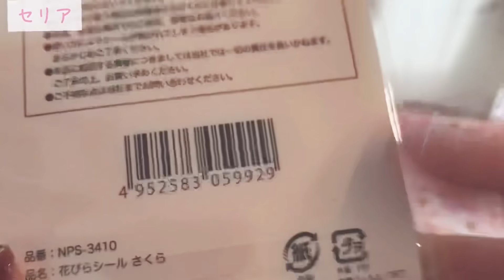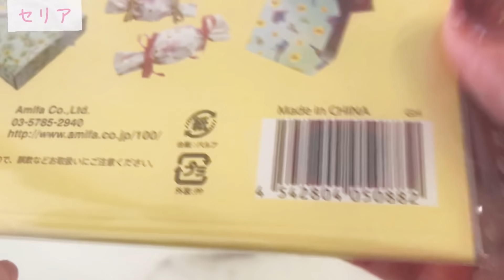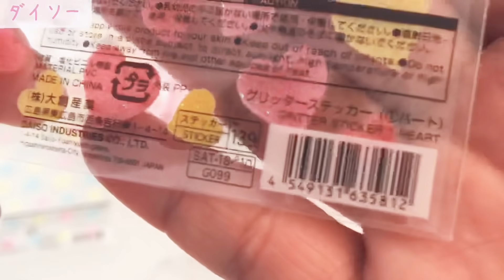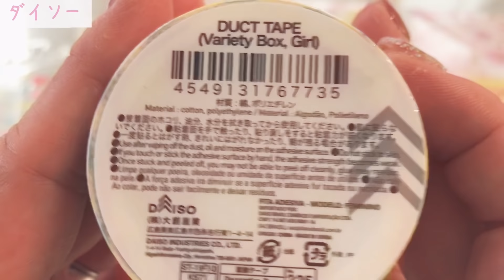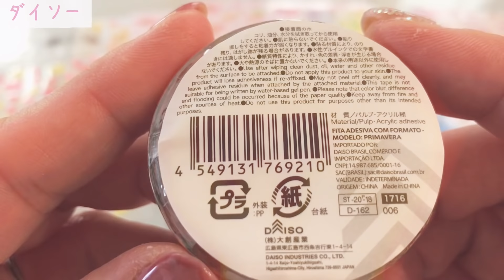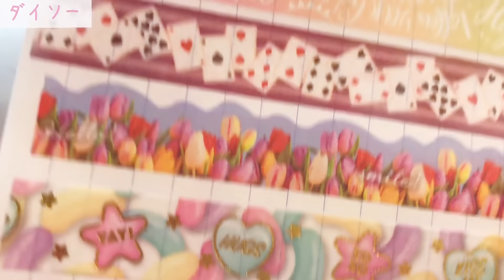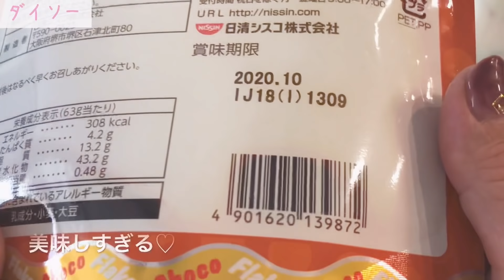［購入品］ セリア♡ダイソー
マスクを買いに行ったんですがマスクは売り切れでどこにもありませんでした…
でも帰りにコンビニで買えました♡
風邪には皆さんも気をつけて下さいね❣️